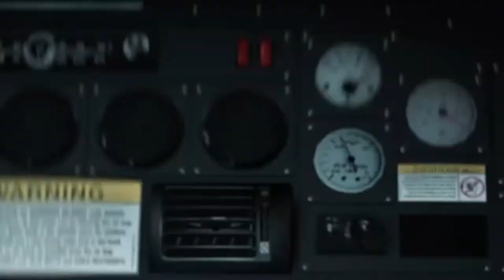Ghosts al ataque🏢 🎆🎆 Ghost Reacon Breakpoint [Review en español]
Gracias a los amigos de Ubisoft que nos dieron el código para la prueba de Ghost Reacon Breakpoint, así que si eres amante de los shooters no te pierdas este video dónde probamos el audio original contra el latino y cuál es el que mejor queda.